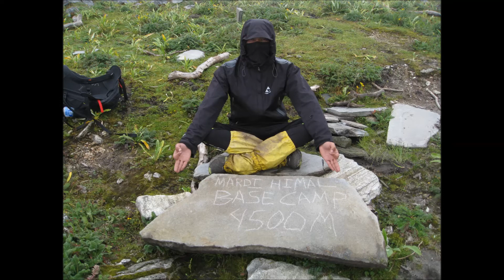Mardi Himal Trek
This trek is a wonderful introduction to the mountains of Nepal, or for those with limited time, as it’s the perfect length – just over a week long. It is a stunningly beautiful trek, taking you up through ancient rhododendron forests, to what feels like the face of the mountains themselves, as you get up close and personal with Annapurna South, Hiunchuli, Machapuchhre, Ganga Purna, Annapurna I and Mardi Himal.